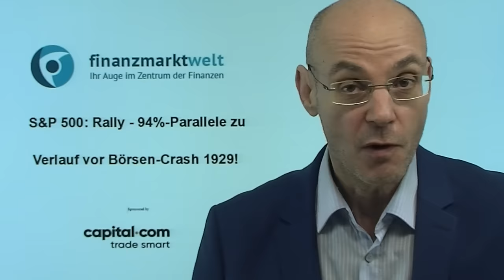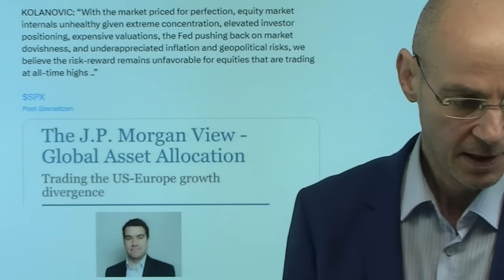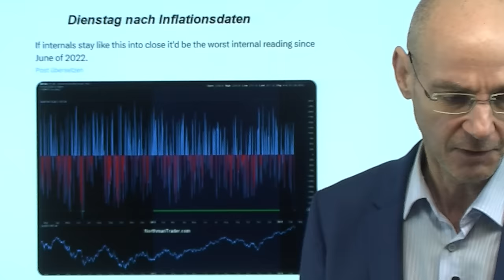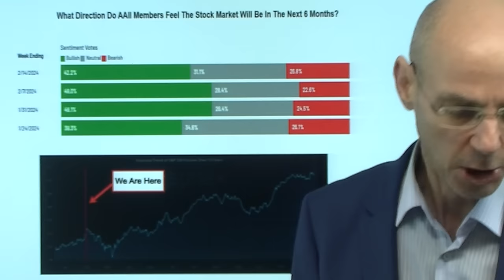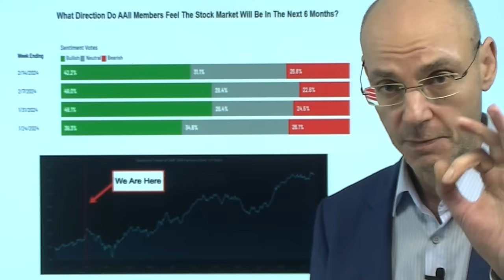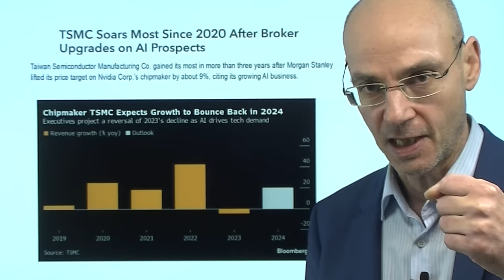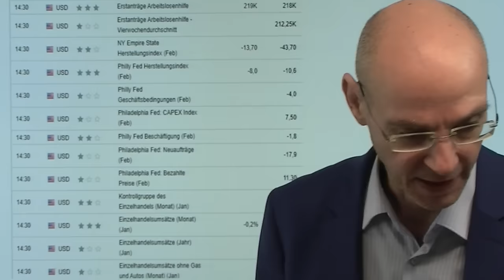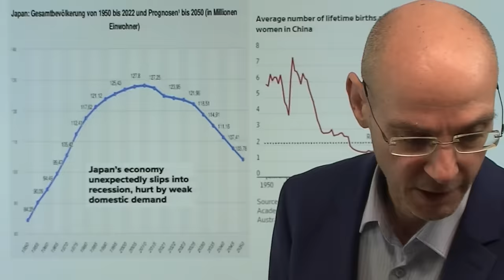S&P 500: Rally - 94%-Parallele zu Verlauf vor Börsen-Crash 1929! Videoausblick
Hinweise aus Video:

1. Pfandbriefbank und Aareal Bank von Ratingagenturen herabgestuft

2. Michael Burry erhöht seine Wette auf zwei taumelnde China-Aktien

Der US-Leitindex S&P 500 gestern mit einer Rally, nachdem es am Dienstag nach den US-Inflationsdaten noch einen Abverkauf gegeben hatte. Das ist auch eine technische Reaktion auf die kurzfristig starke Überverkauftheit der US-Aktienmärkte von Dienstag - und ebenso eine Reaktion auf die Aussagen von US-Finanzministerin Yellen, wonach man eine einzige Inflations-Zahl doch bitte nicht überbewerten solle. Yellen versucht damit ein Dilemma schön zu reden, denn die Inflation verhindert Zinssenkungen, die sie so dringend braucht, um die massive US-Verschuldung stemmen zu können. Nun aber kursiert an der Wall Street ein Chart, der eine 94%-Übereinstimnung zum Kursverlauf vor dem Crash 1929 zeigt. Die heutige Spekulations-Blase ist vor allem die KI-Euphorie - trotz weiter hoher Zinsen scheint schlicht zu viel Liquidität im Spiel zu sein, was wiederum die Fed nicht noch durch Zinssenkungen noch weiter befeuern kann..